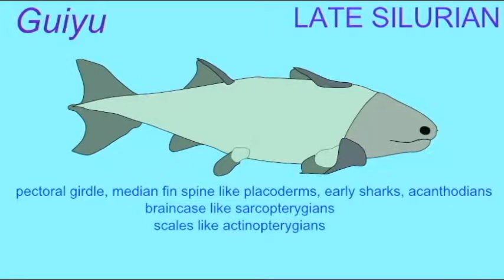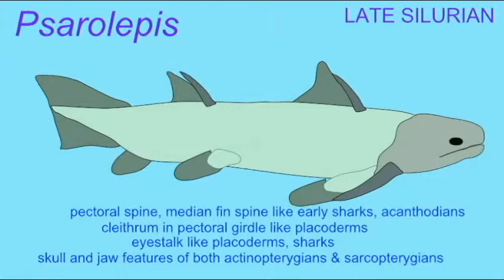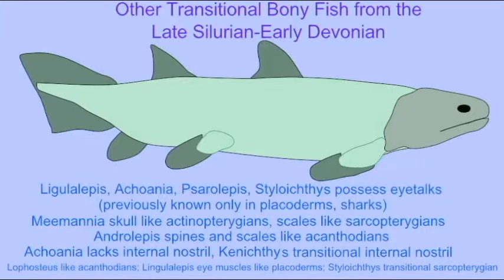PL1: EARLY FOSSIL BONY FISH ARE TRANSITIONAL FOSSILS